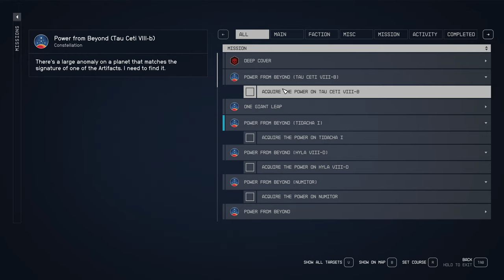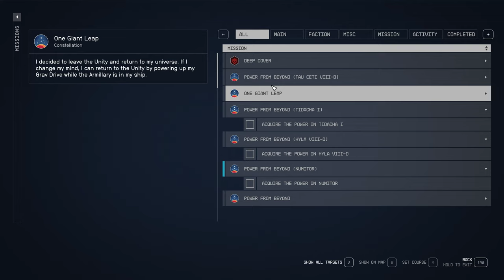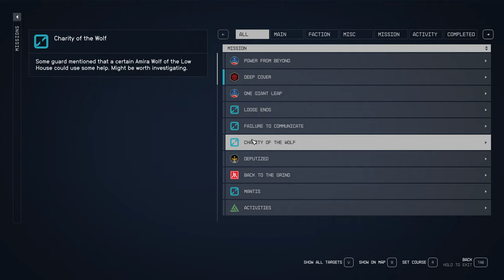Starfield Temple Powers - Tucker - Ep 23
In this video, tucker attends the wake for Sam and performs seven temple runs to clear out "Power from Beyond" quests from the quest log.

This video shows that, contrary to common rhetoric, all planets are not "all the same" as each of the seven visited here have different appearances and different vistas.